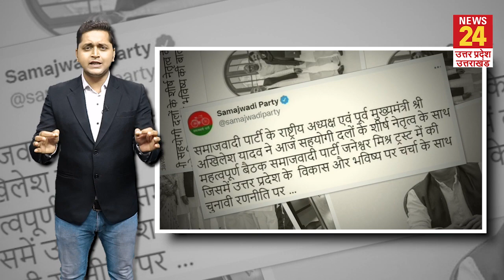Akhilesh Yadav ने तय किया उम्मीदवारों को उतारने का फॉर्मूला, देखिए किसको मिलेगी कितनी सीट